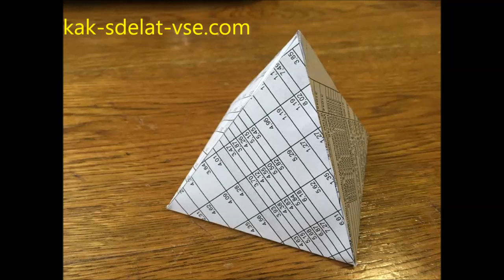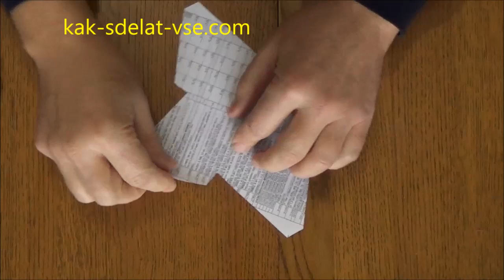Как сделать пирамиду из бумаги.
‎Кошелек: USDT (TRC20)     TE3GGJvoYEp2Z8nr88V4diY83S44trGkDD
                   BTC (Bitcoin)       1L9xbV4du3it2xXcGMvQsbf1G7dJZS8F17
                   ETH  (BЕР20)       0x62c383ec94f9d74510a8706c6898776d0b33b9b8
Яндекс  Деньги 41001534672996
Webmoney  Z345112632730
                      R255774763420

Это не оригами, а вырезание геометрической фигуры из бумаги. Подробно рассказано и показано как сделать пирамиду из бумаги или картона. Размер листа и пирамиды может быть любой.
Журнал "Как сделать всё" рассказывает о разных полезных советах, которые пригодятся каждому человеку в его жизни, независимо от пола и возраста. Постараемся рассказать просто о том, как лучше сделать какое-то изделие, как осуществить свой выбор или как лучше поступить в той или иной ситуации. Все предлагаемые советы проверены на собственном опыте.